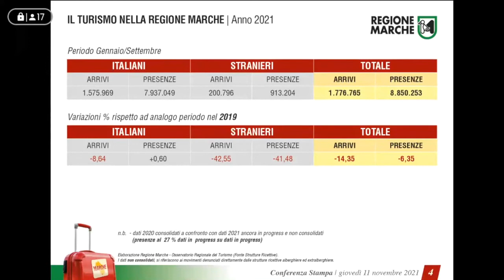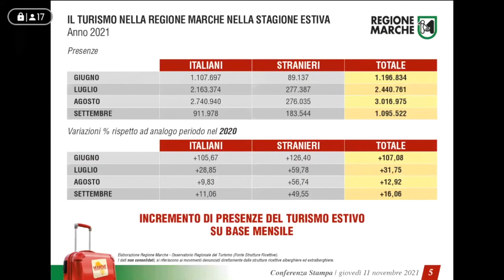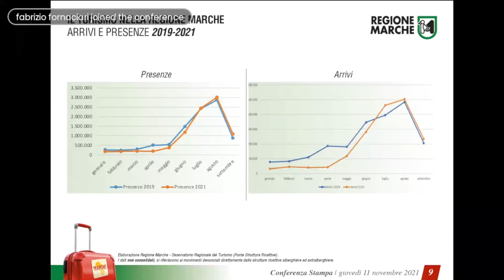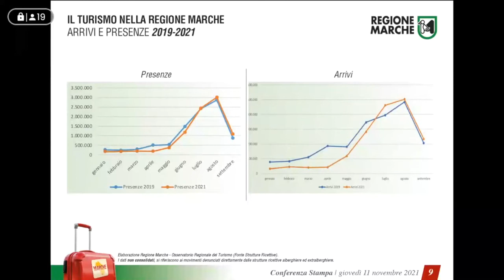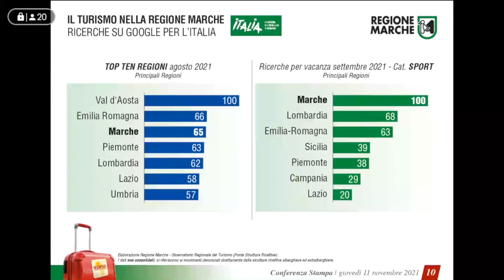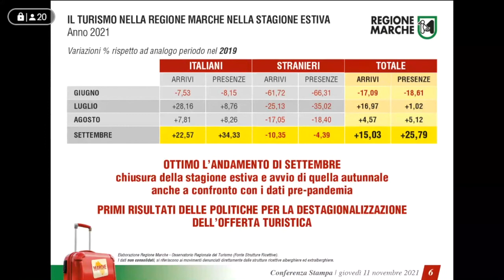Conferenza stampa di presentazione dei dati del turismo 2021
Il presidente della Regione Marche Francesco Acquaroli nel corso di una conferenza stampa presenterà i dati della stagione turistica 2021